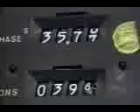WBZ We're 4 You 1978 Promo #1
Beautifully shot film promo featuring people of all kinds having fun at work and play around Boston.

This clip (C)1978 WBZ-TV, Inc.